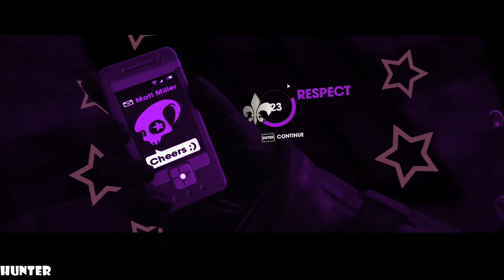Saints Row: The Third REMASTERED - Walkthrough Part 20 PC MAX OUT (1080p60FPS) PC